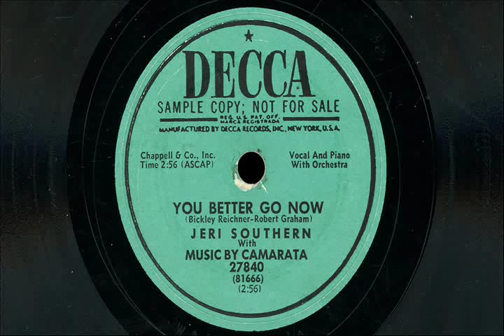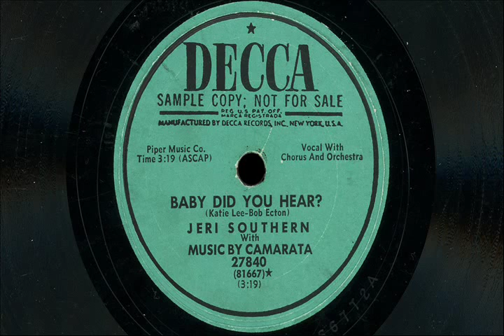Jeri Southern - "You Better Go Now" & "Baby Did You Hear"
Decca Sample Copy; Not For Sale 27840